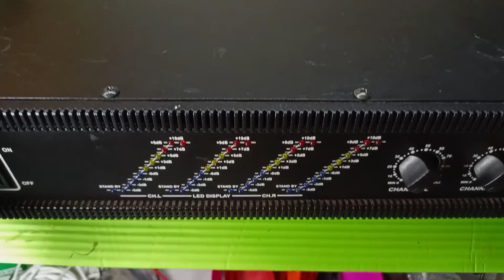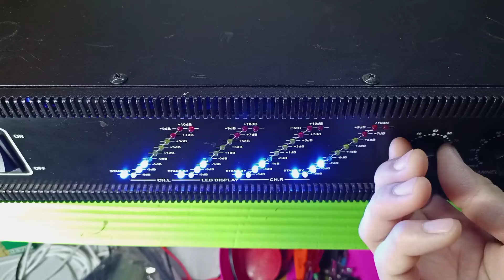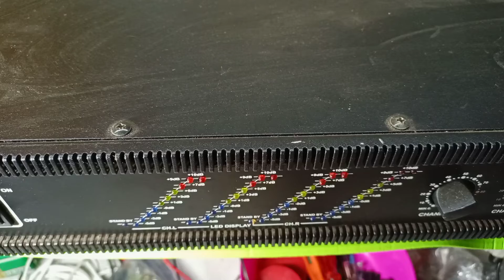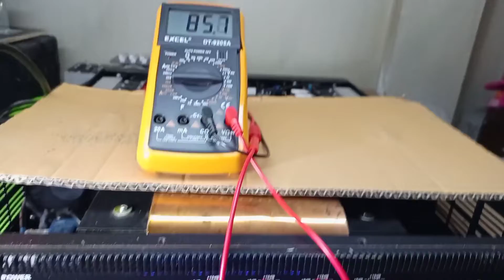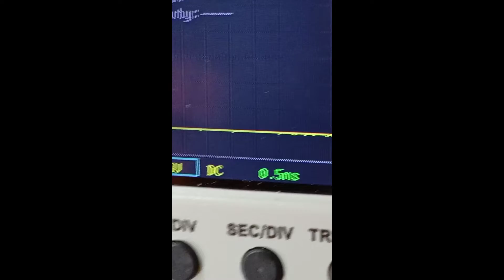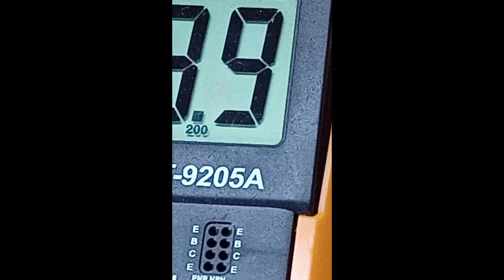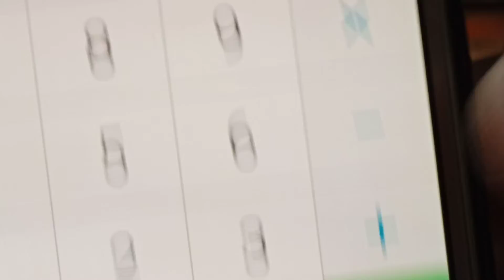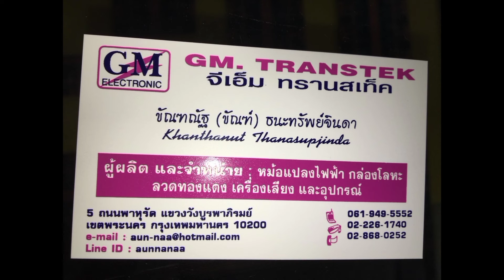หม้อแปลง25A+วัดกำลังวัตต์w.+ฟังเสียง...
มาฟังกันอีกครับ พร้อมวัดกำลังเพาเวอร์แอมป์แท่นที่8 หท้อแปลง25A